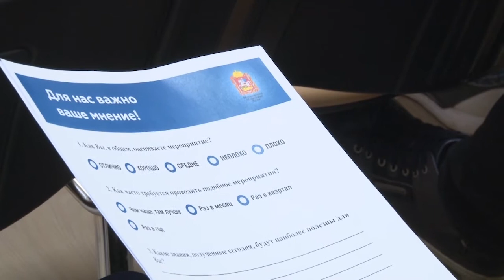Молодежь и власть